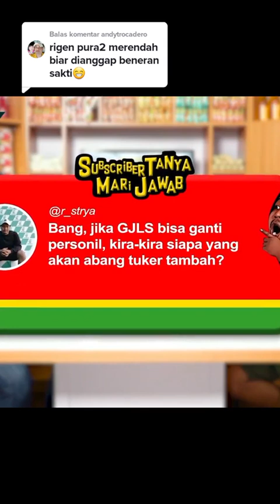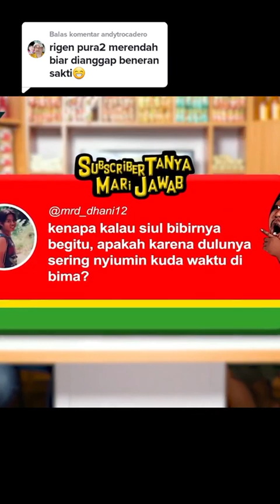parah ni rigen lama lama, mendadak paranormal